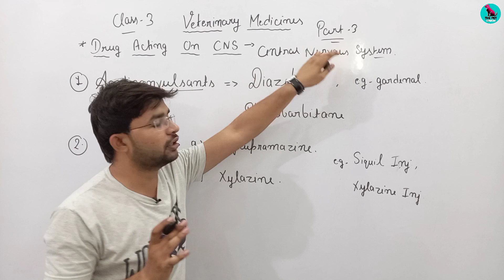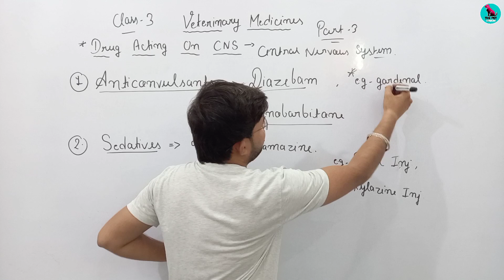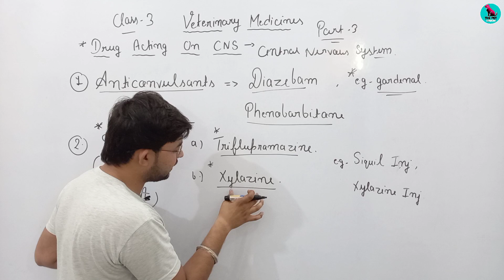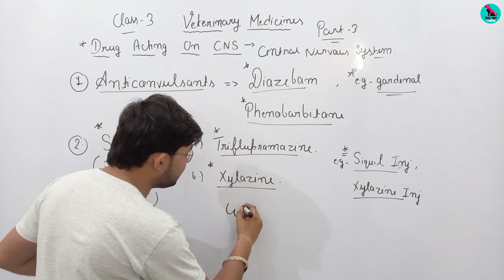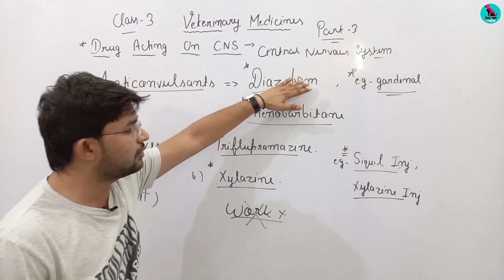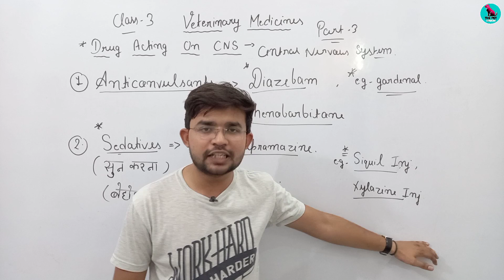Dog Medicines || Veterinary Medications || Class - 3 || Part - 3 || All Veterinary Medicines Salts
THIS CHANNEL IS FOR PETS AWARENESS ONLY.

1. Instagram THE PET VISION-I'm on Instagram as @the_pet_vision. Install the app to follow my photos and videos.

3. THE PET VISION IS A PLATFORM FOR SOLVING YOUR PET PROBLEMS ( DISEASE, CARE, TREATMENT )

SAHIL MALIK
           ( Veterinarian )
Info.

1. I'm on Instagram as @sahil_s.m_. Install the app to follow my photos and videos.

4.Hey, I'm using Telegram to chat. Join me!

5.Add me on Snapchat! Username: sahil_m2452